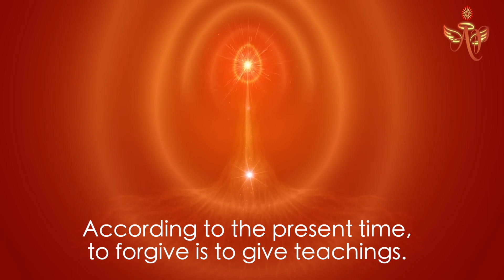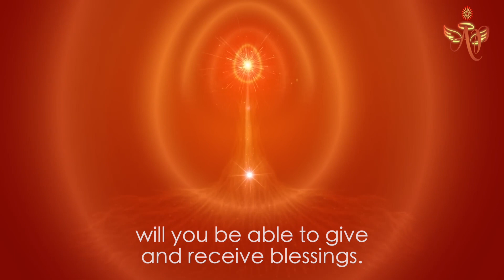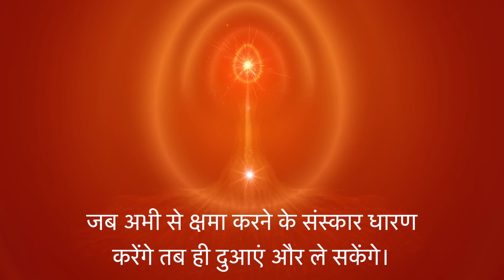November 6, 2023 Avyakt Signal